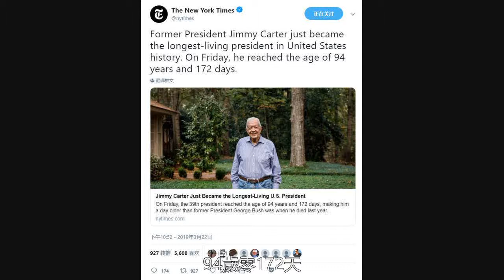卡特成為美國最長壽總統，也是前總統中納稅人花錢最少的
94歲零172天，吉米·卡特超越老布什成為美國最長壽總統。吉米·卡特是美國第39任總統，他出生於一個種植花生的農場主家庭。